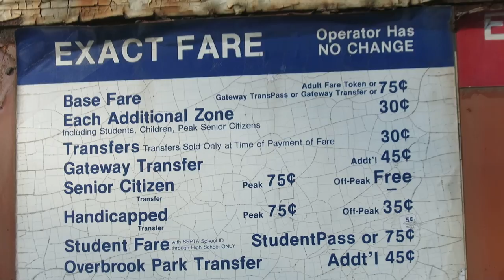Red Arrow/SEPTA 1949 streamlined trolley 23 in Newtown Square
This was built in 1949 by the Saint Louis Car Company for the Philadelphia Suburban Transportation Company (PSTC) also known as the Red Arrow Lines. Part of an order of 14 cars numbered 11-24. It uses a double ended streamlined PCC shell placed on commonwealth trucks with 75 horsepower motors. It was recently relocated from Rockhill Trolley Museum to Newtown Square Railroad Museum just right across from Drexel Lodge Park on West Chester Pike. It served Philadelphia suburban trolley lines: Media, Sharon Hill, Ardmore, and West Chester Lines. Soon to be restored with a new paint job.